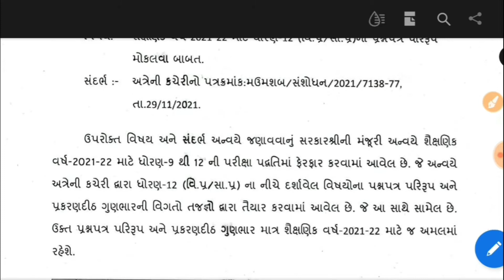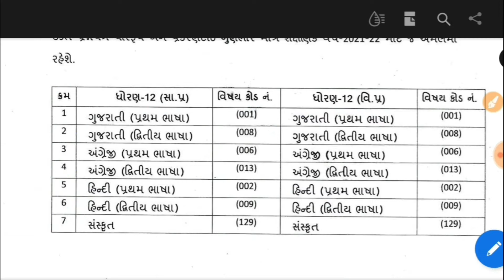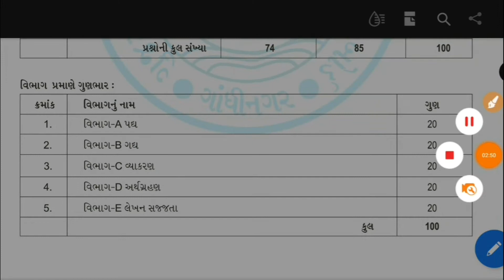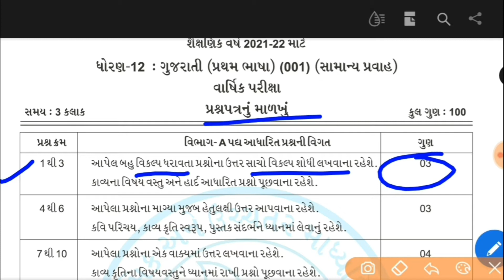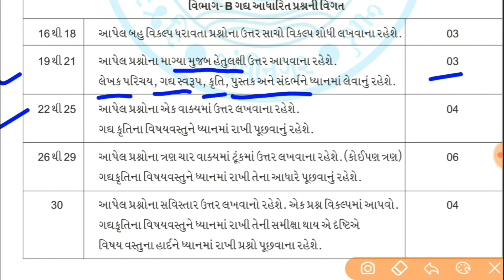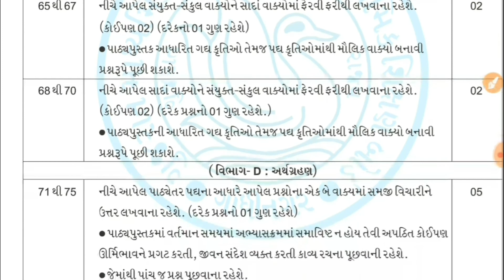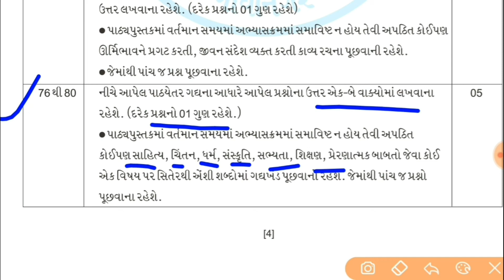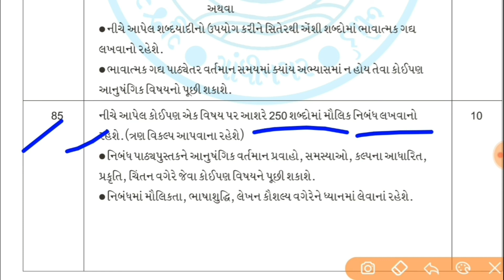std 12 board exam gujarati paper solution 2022|12 board paper news| gseb12 board paper gujarati